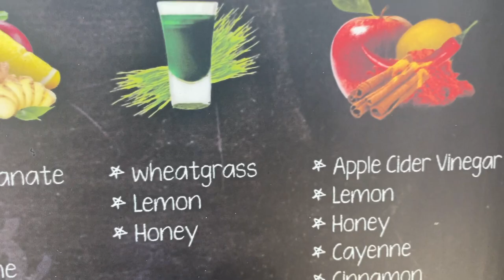Exploring San Diego in 1 Week VLOG | Grow & Glow Ep. 7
Pink 1 Gallon Water Bottle

Hey there 💛 it's Dani! I'm a fitness coach living in San Diego, California. My videos are mostly about all things health + wellness sprinkled in with puppies, life updates and some great adventures. My main specialties are weightlifting and plant-based eating. I aim to help you along your journey or at least make you smile 😄